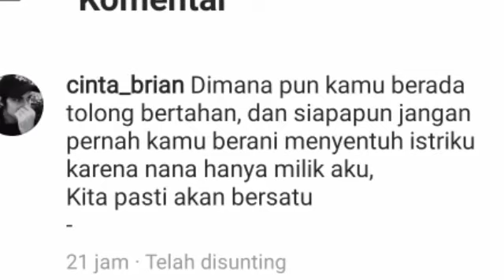CINTA BRIAN UNGKAP KERINDUAN NYA TERHADAP ZOE ABBAS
ADHI BUANA